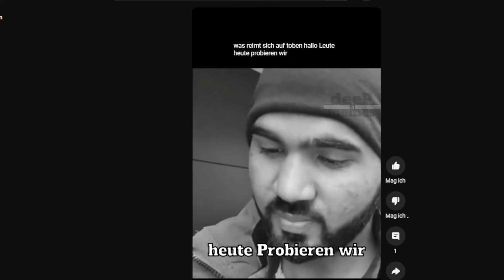Familie probiert ALLE GÖNRGY Sorten von Montana Black 😱🔥Taste Test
Heute wird es crazy 😅 Ich habe meinen Vater & Bruder für dieses Video dazu geholt - wir testen heute alle gemeinsam zum (mehr oder weniger) ERSTEN MAL die Gönrgy Energydrinks von Montana Black 🔥 Ehrliche Meinung wie immer inklusive 😋 kennt ihr die schon? Wie schmecken sie euch?

Werbung da Markennnennung, selbstgekauft.

Mehr Content gibt es bei INSTA: real_nati_ ♥️